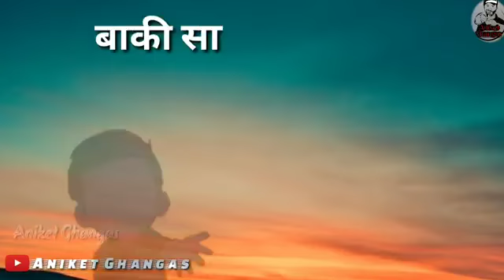Bhole ka Bhagat song।